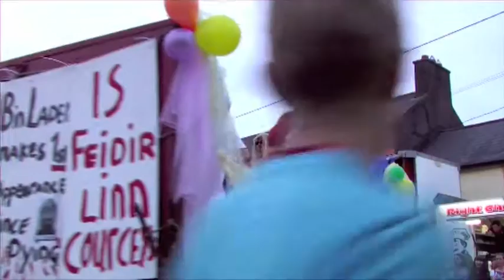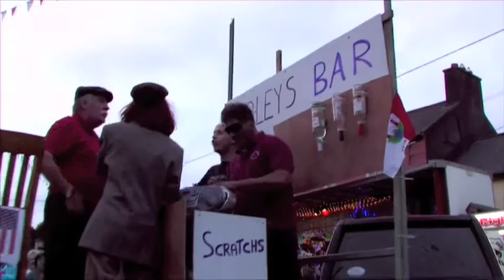Ballinspittle Festival Parade 2011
Every year, in the closing weeks of July, Ballinspittle and neighbouring village Ballinadee, throw open their doors for the Ballinspittle Festival, extending a warm welcome to visitors and residents alike.
This exciting and fun-fuelled event includes live music, fancy dress parades, sporting events, a country market, sea-side activities and novelty races to name but a few of its attractions. The varied program reflects the quality and diversity of life in this vibrant coastal community and showcases just a taste of what is available to do in this beautiful area, throughout the year.
We heartily invite you to come share our celebrations this summer.